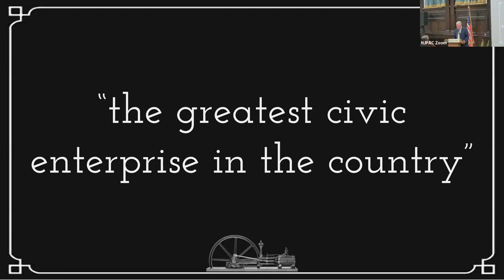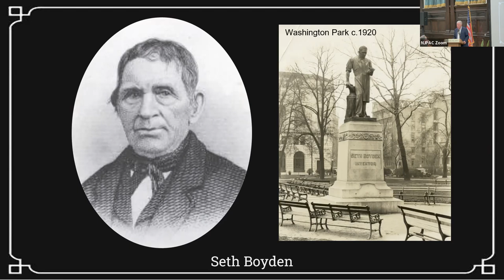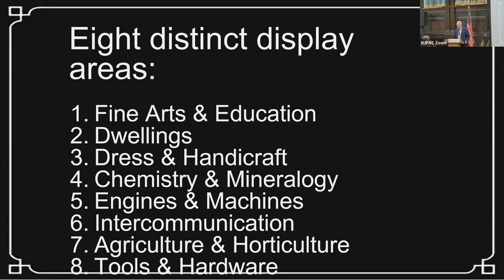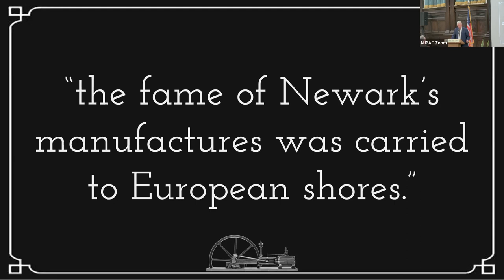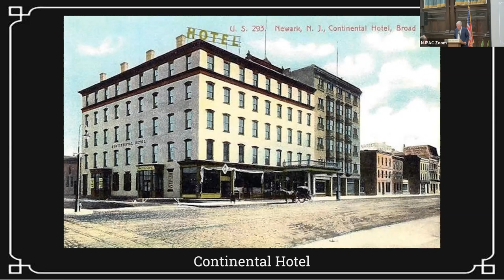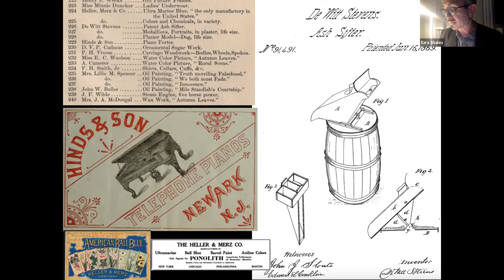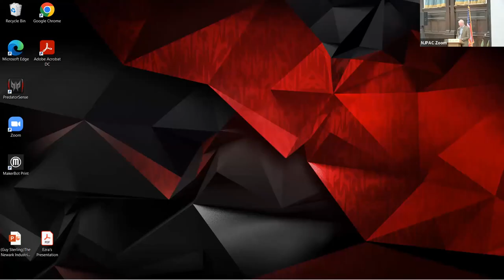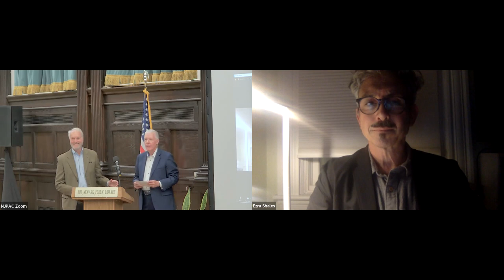Made in Newark: The Newark Industrial Exhibition of 1872 - Sept 22, 2022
Newark Public Library, Centennial Hall, 2nd floor

Presenters: Guy Sterling and Ezra Shales

Reuploaded with slides